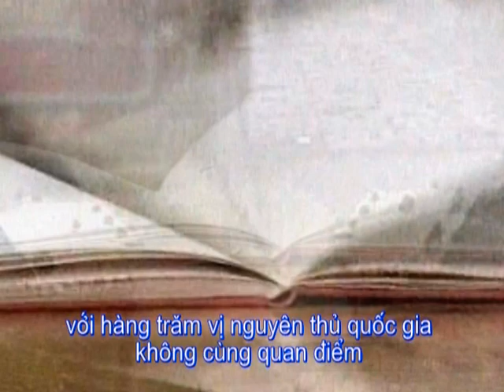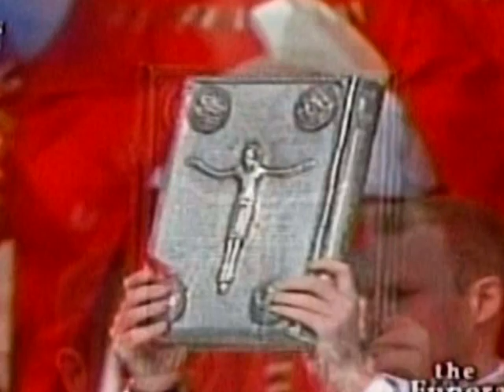Gioan Phaolô II: Lễ An Táng (1/2)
Lễ An Táng ĐGH Gioan Phaolô II